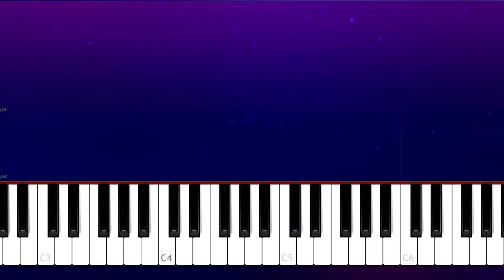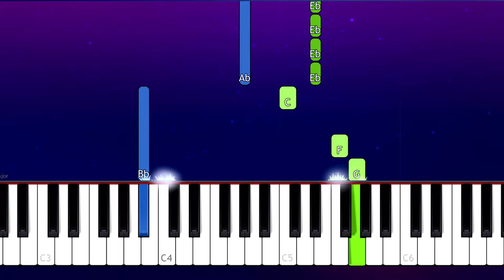Teqkoi - You Broke My Heart Again ft. Aiko (100% EASY PIANO TUTORIAL)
How To Play   100% EASY PIANO TUTORIAL  played by Will McMillan